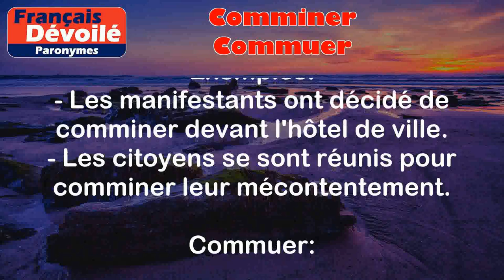Comminer et Commuer (Paronymes)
Comminer:
Comminer signifie se rendre en grand nombre vers un lieu pour manifester, protester ou exprimer une revendication.

Exemples:
- Les manifestants ont décidé de comminer devant l'hôtel de ville.
- Les citoyens se sont réunis pour comminer leur mécontentement.

Commuer:
Commuer signifie transformer, changer ou substituer une peine, généralement une peine de prison, en une peine de moindre gravité.

Exemples:
- Le juge a décidé de commuer la peine de prison en travaux d'intérêt général.
- Le président a commué la peine de mort en emprisonnement à perpétuité.

Différence entre les 2 mots:

Les deux mots se ressemblent et peuvent prêter à confusion, mais ils ont des significations bien distinctes. "Comminer" se réfère à un rassemblement ou à une manifestation, tandis que "commuer" se réfère à la transformation d'une peine.